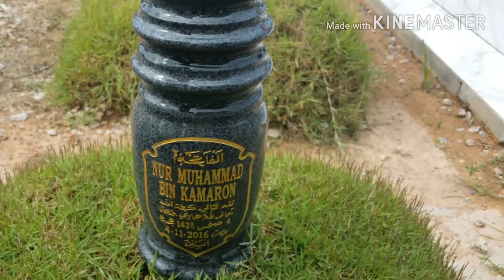Nur Muhammad bin Kamaron